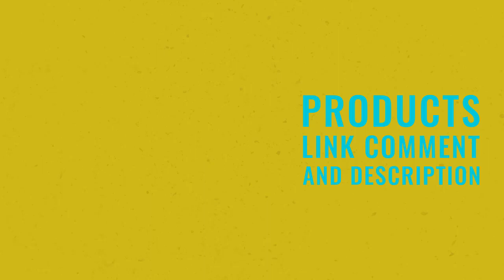Flip Flops Reimagined and Many Others Shoes: Casual Comfort for Every Season.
⭐ = Rediscover the charm of flip flops and a range of other footwear options designed for casual comfort in every season. From beachside strolls to city adventures, these shoes offer unbeatable ease and style.

𝑽𝒊𝒅𝒆𝒐 𝑬𝒅𝒊𝒕𝒊𝒏𝒈: Filmora Software
𝑬𝒅𝒊𝒕𝒐𝒓: Abdullah As Sayem
𝑽𝒐𝒊𝒄𝒆: Yubair Hossain
𝑺𝒄𝒓𝒊𝒑𝒕: Atiqur Rahman

𝑪𝒐𝒎𝒑𝒖𝒕𝒆𝒓 𝒄𝒐𝒏𝒇𝒊𝒈𝒖𝒓𝒂𝒕𝒊𝒐𝒏.

𝑷𝒓𝒐𝒄𝒆𝒔𝒔𝒐𝒓: Intel(R) Core(TM) i3-6100 CPU @ 3.70GHz 3.70 GHz